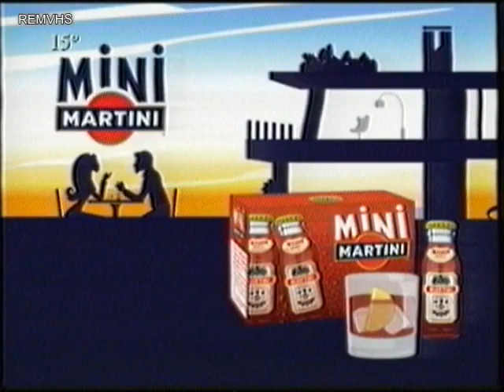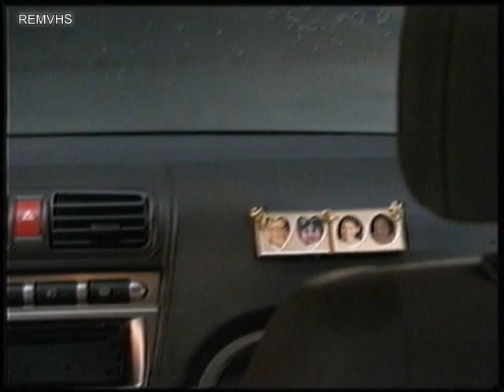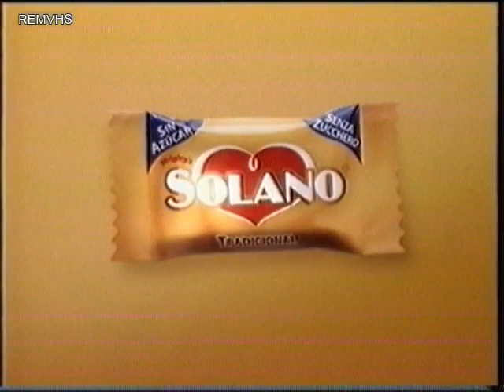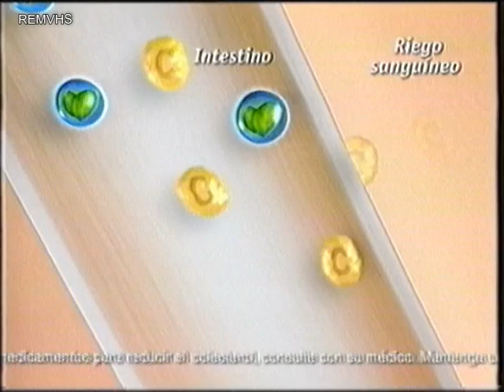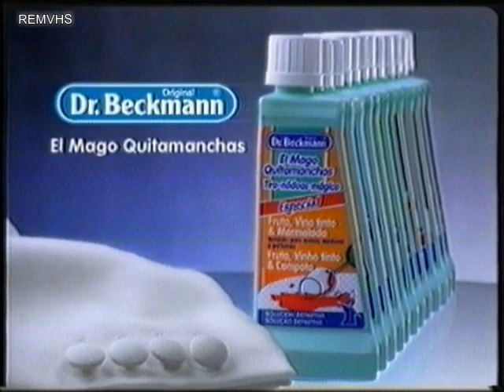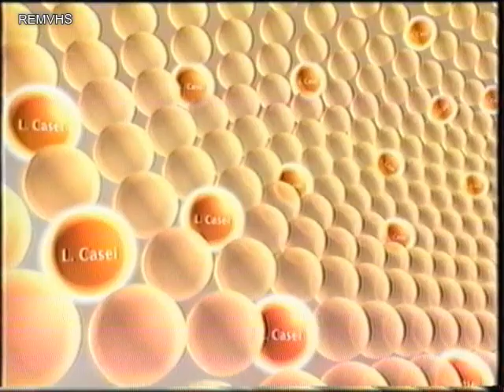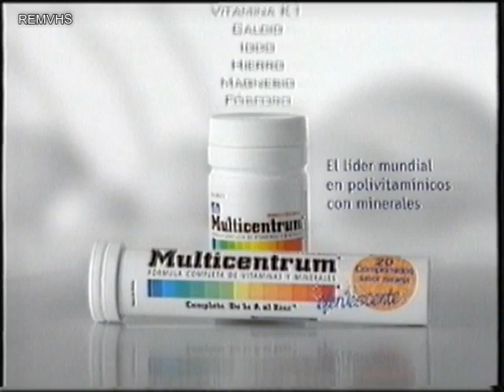Television (Publicidad) Verano 2005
Cortinilla
Citröen C1
Nissan
Caja Madrid
Coca Cola Light
Wolkswagen
Martini
Brekkies
Linea Directa
Seat Leon
Solano
El Corte Ingles
Dunlop
Danacol
Trailer Cine
Telepizza
25 Aniversario Hipercor
Dr Beckmann
Actimel
25 Aniversario Hipercor
Trailer Cine
Multicentrum
Help Sin Tabaco